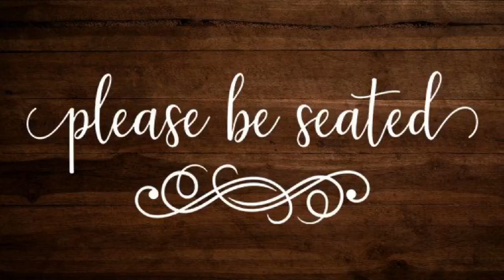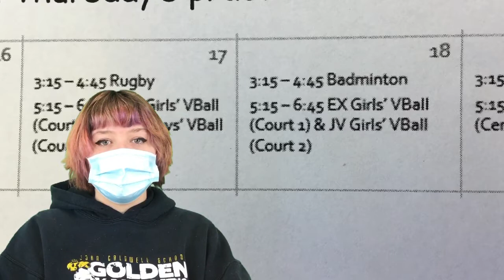Thursday, March 18